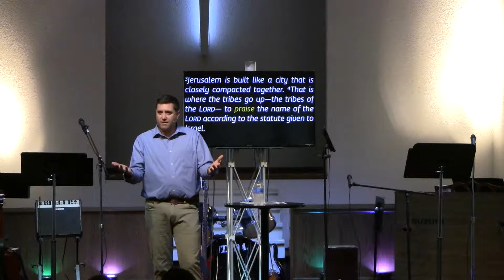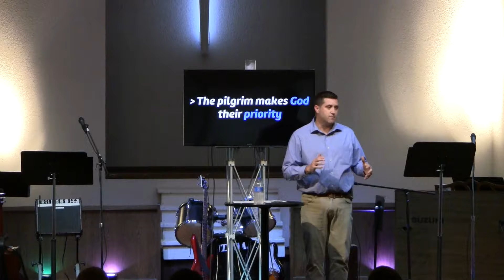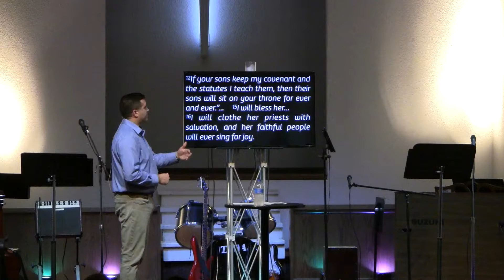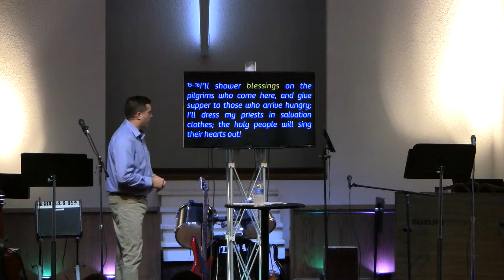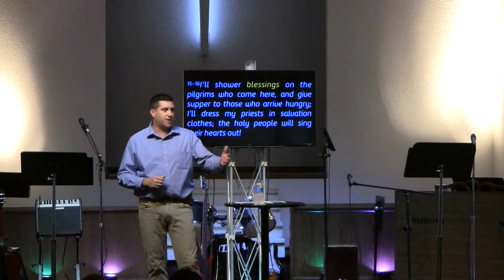ASCEND: A Journey of Worship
A look at sections of Psalms 122, 128 & 132.